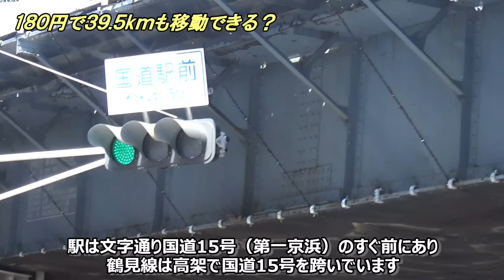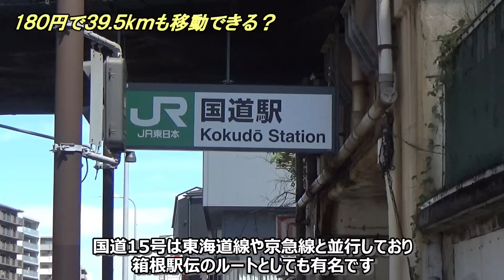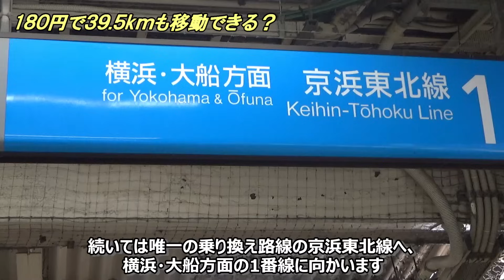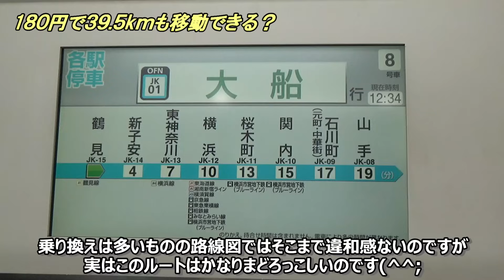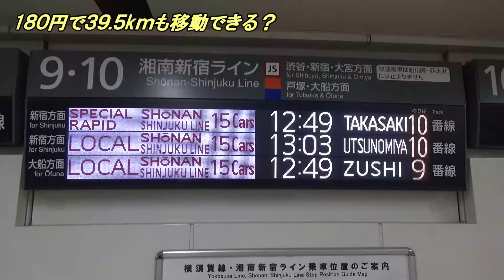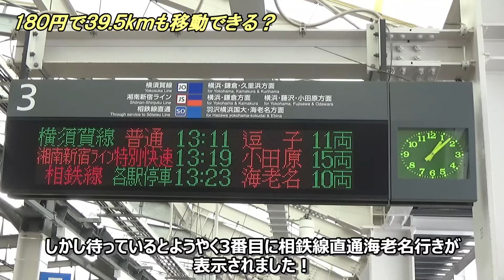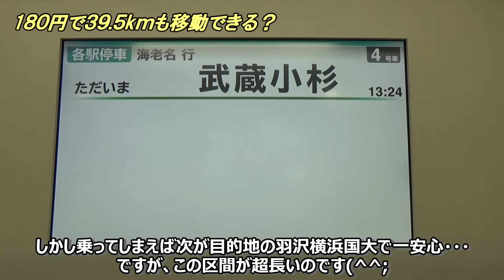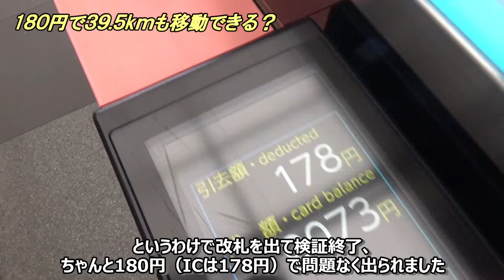【誰も教えてくれない秘密のルート】180円で39.5㎞の東奔西走！時空がゆがんだルートと駅の物語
神奈川県横浜市にある国道駅と羽沢横浜国大駅は両駅間の往来がすごく大変で、何度も同じ場所を通らないとたどり着けない時空のゆがんだ世界です。
今回両駅間の移動に擁したのは1時間16分、39.5kｍで、しかもそれだけ移動して運賃は180円という摩訶不思議な現象が発生しています。
実は両駅間の直線距離はたった8.3㎞で、ホームが無くて乗り換えできない駅があるためこのような状況になっています。
スペースが無くてその駅にホームが設置できないため、おそらく永遠に解決しない問題で都市伝説とも言える状態です。
また国道駅はほとんどが戦前からの状態で残されており、昭和時代にタイムスリップしたようなまさに時空がゆがんだ世界となっています。
そんな国道駅と羽沢横浜国大駅を実際に移動してきましたのでぜひ最後までお楽しみください(^^)/

出典：国土地理院ウェブサイト